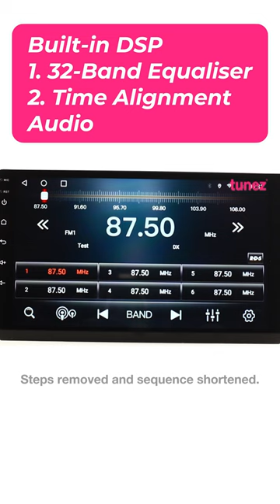Apple Carplay Android Auto (Android 12 OS) 9-inch 8-Core Processors 4GB RAM + 32GB Internal Storage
Enhance your ride with our car accessories! Our online store offers tail lights, covers, and car head units with DVD, Apple CarPlay and Android Auto compatibility.

Germany Store: